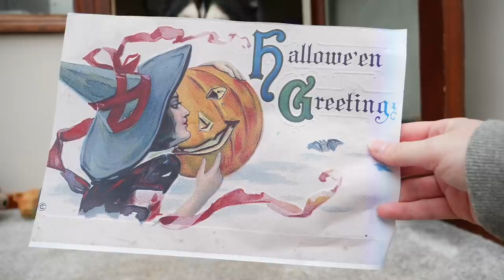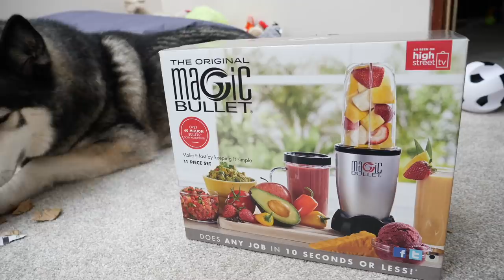Husky Says Mail Time! And Sniffs Out New Favourite Toy!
One of his favourite times is opening gifts. He perfectly understands the concept of fun things being wrapped up and loves finding out what's inside!
Thank you to Craig for the poo bags. Thank you Pierre for the ball. Thank you Corinna for the amber and treats. Thank you Kelley for the treats and duck toy. Thank you Jason for the blender and thank you Anna for the halloween note.